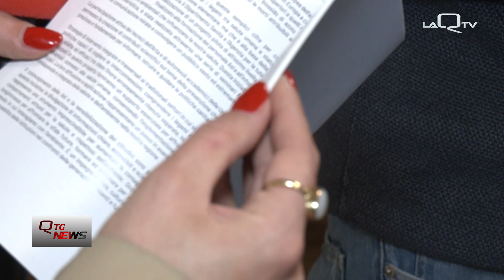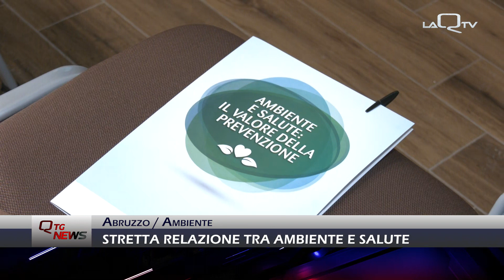Abruzzo. Stretta relazione tra ambiente e salute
Un decalogo dedicato alla prevenzione e presentato quest'oggi nella sede di Arta Abruzzo a Pescara, mostra la stretta interconnessione tra ambiente e salute